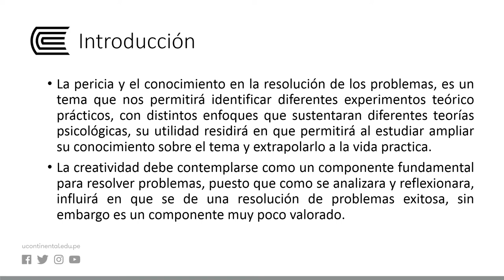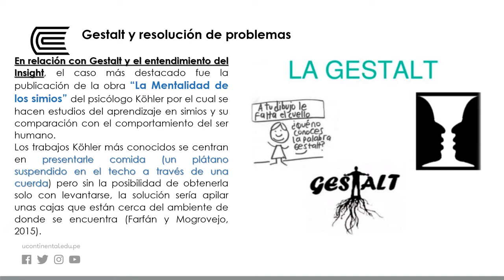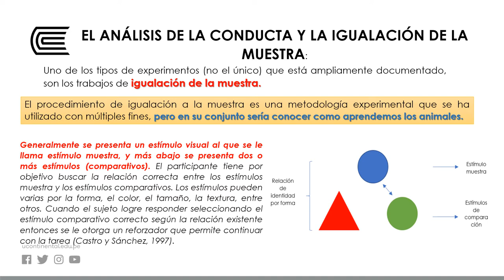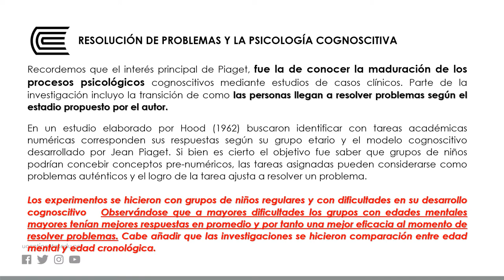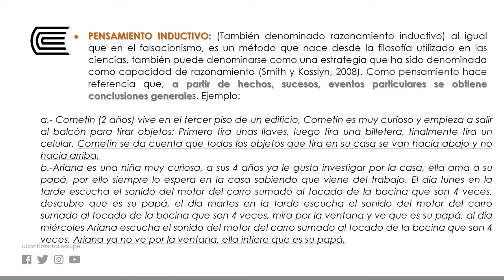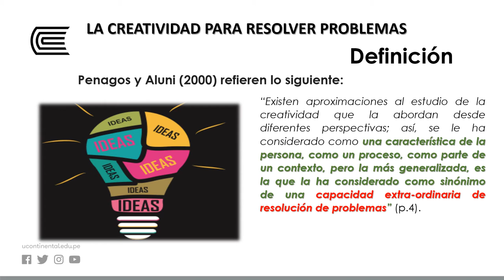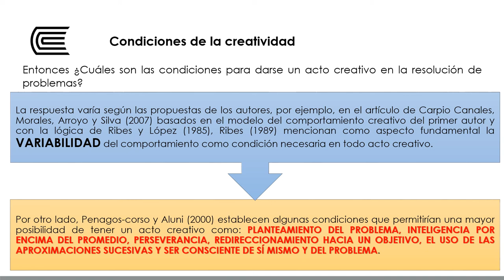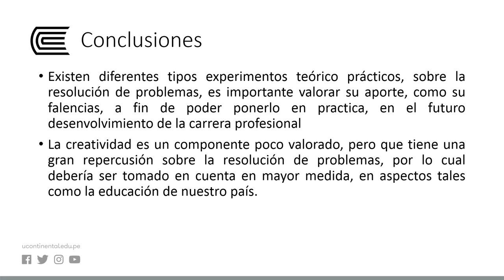La pericia y el conocimiento en la resolución de los problemas